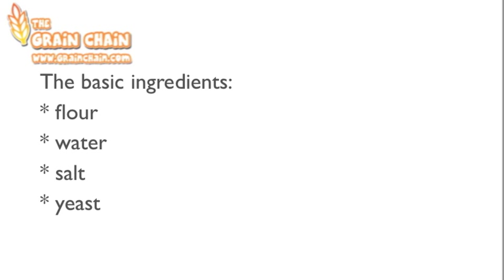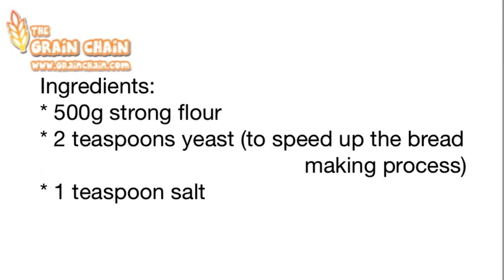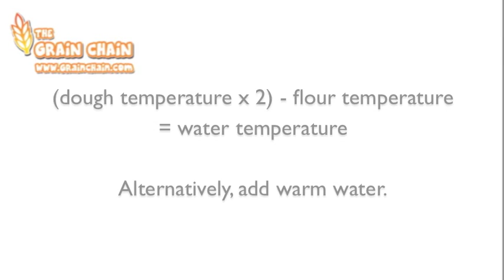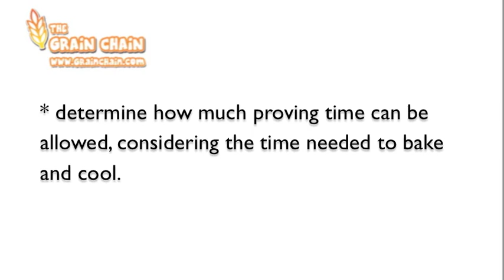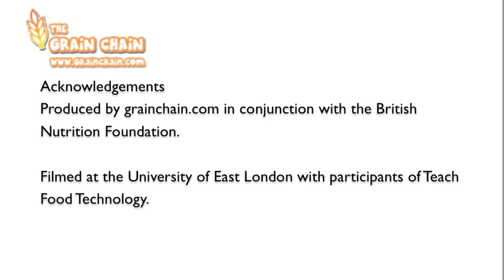Bread baking: a classroom demonstration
Follow baker Chris Wyle's bread baking demo get tips on baking bread, from scratch, in a classroom setting, in under an hour.